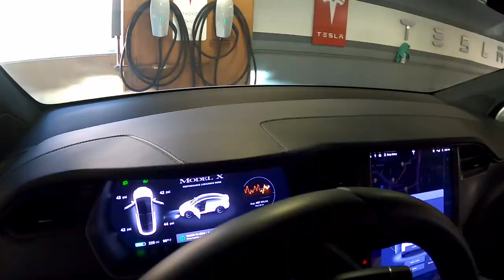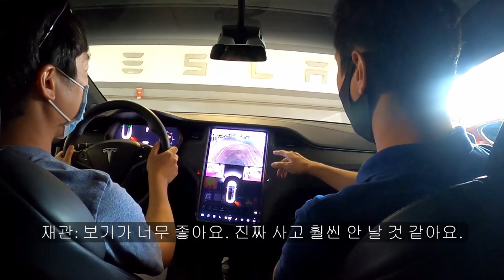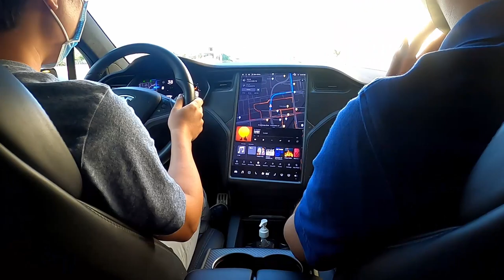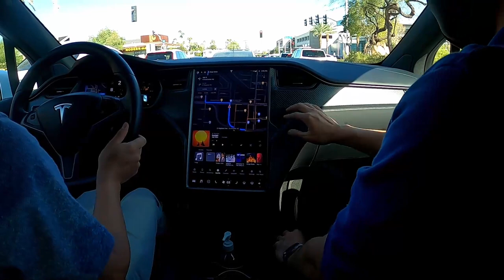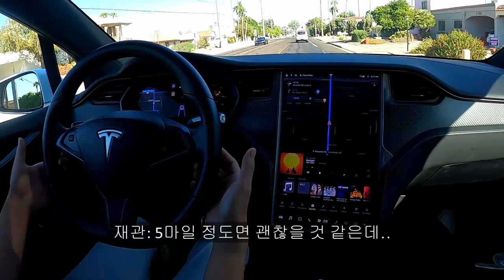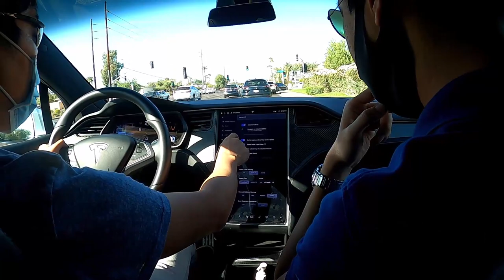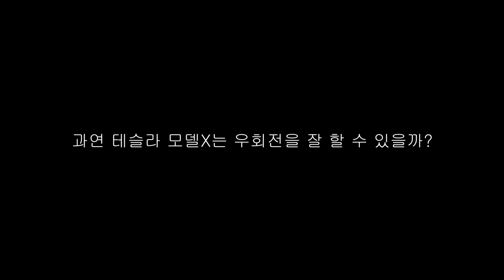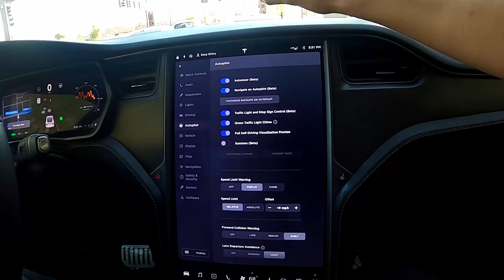테슬라 자율주행(오토파일럿-Autopilot)의 한계는? 실제 도로에서 직접 확인해보자! [아리조나에서 놀면 뭐하니?] | 미국생활 와썹투키 ep.38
아리조나에서 놀면 뭐하니 뭐든 해보자~
자동차 시승기 - 테슬라 모델 X
쿠키영상 9:56